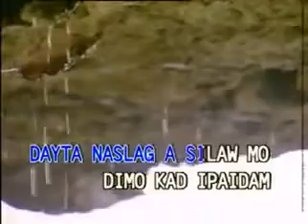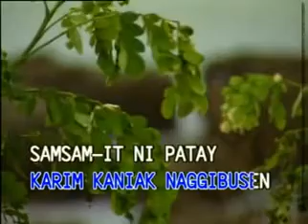11 - O NARANIAG A BULAN - Various Artists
VCD Title: Immortal Ilocano Love Songs
Artist: Various Artists
Produced by: Dyna Vision / Dyna Products, Inc.
Release Date/Year: 1997-produced; 1998-released